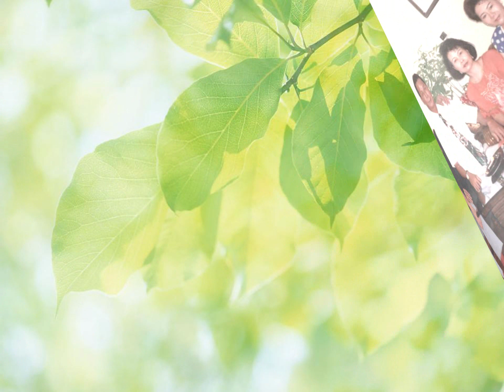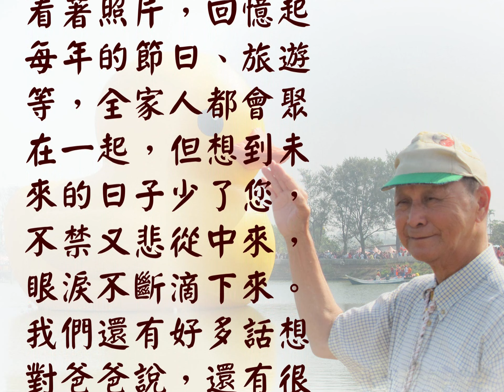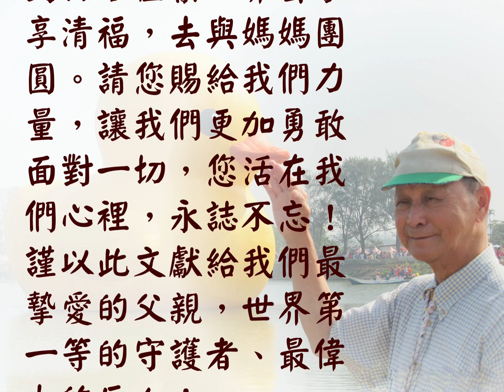黃國陽先生追思影片